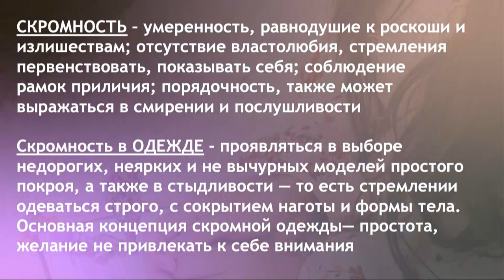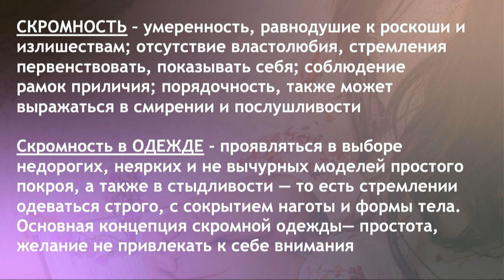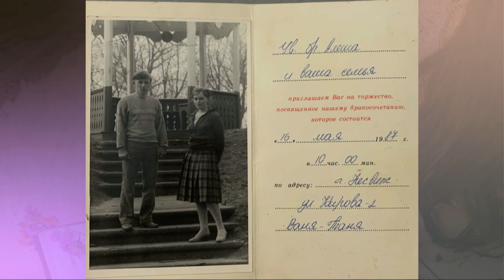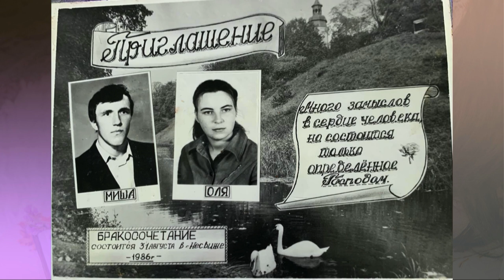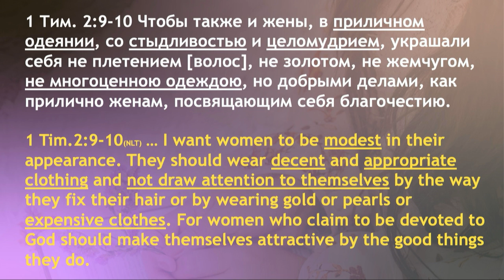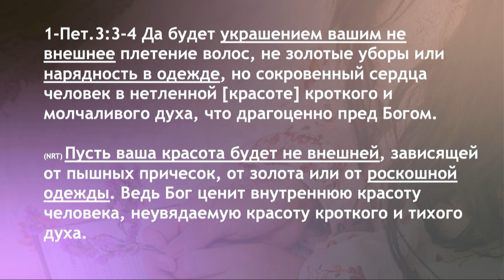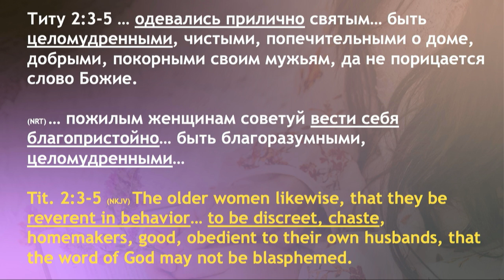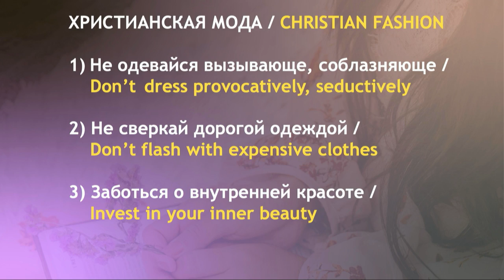Христианская Мода. часть 1 - Пастор Богдан Бондаренко - Проповедь